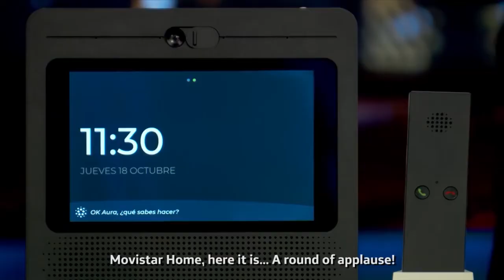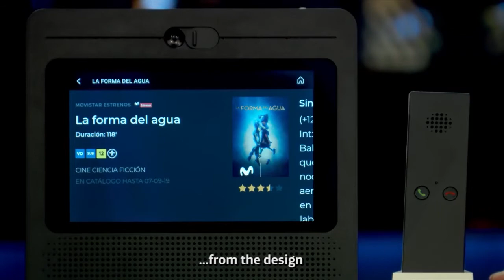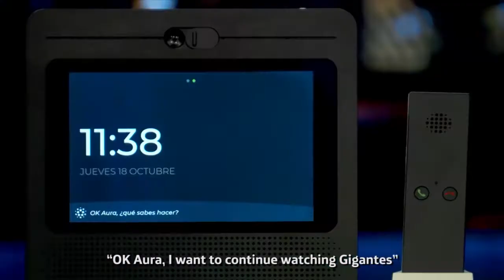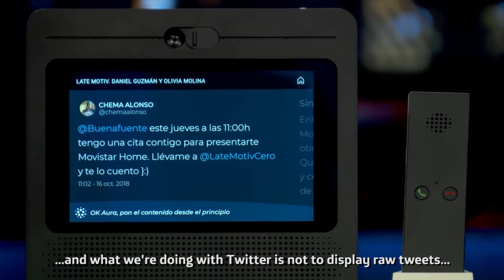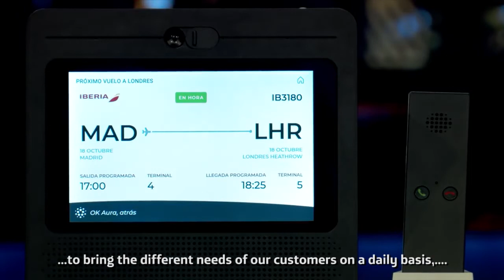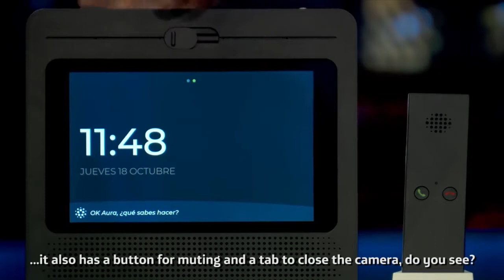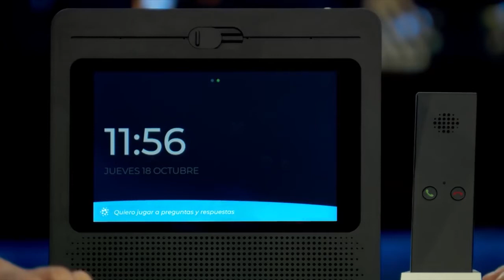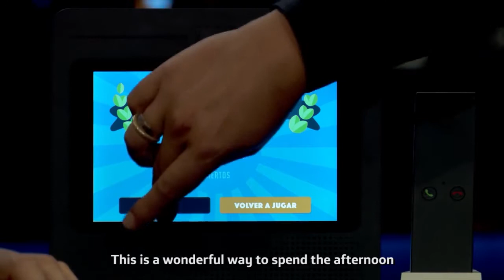'Movistar Home' Launch [ Full Event]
On 18 October 2018, the new device that reinvents the home of Movistar customers in Spain was presented on the Late Motiv set. With Buenafuente as master of ceremonies and with the participation of Rafael Nadal, Chema Alonso (Chief Data Officer of Telefónica) and Emilio Gayo (President of Telefónica Spain) showed everything you can do with Movistar Home from your living room. Forget about the remote control, always find something interesting to see and don't miss any content you like. Call your favourite contact or make video calls. Use the device's touch screen to view your contacts and call logs. Forget about remembering long passwords and getting up to turn the router around to see the password. You can ask Aura to do all this for you through Movistar Home using your voice. Watch the video, let yourself be surprised and say hello to Movistar Home.